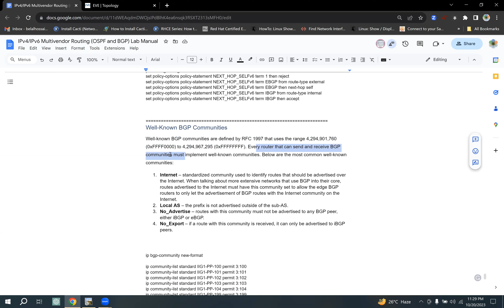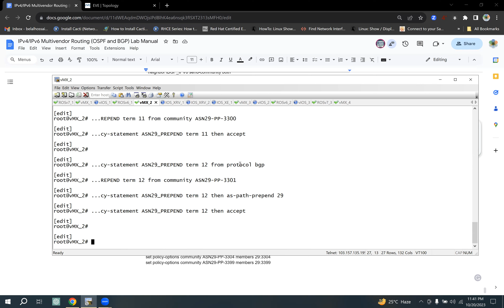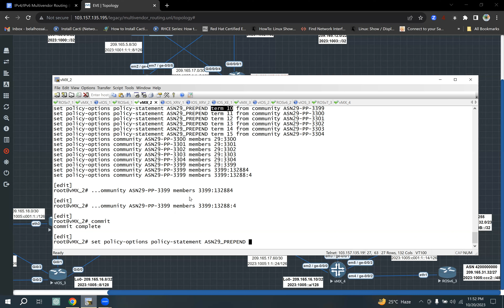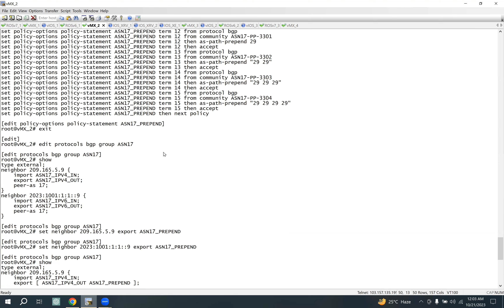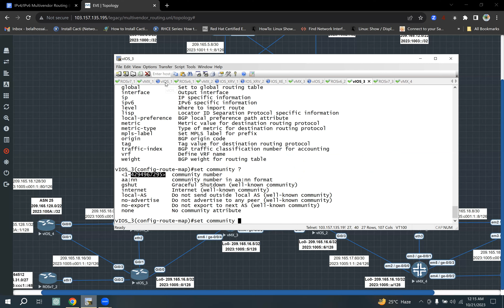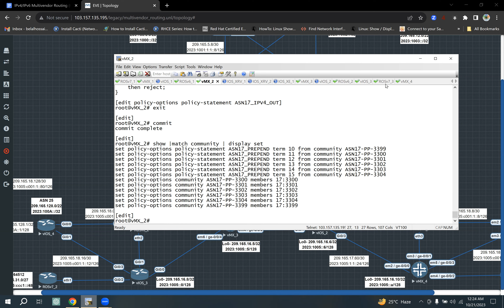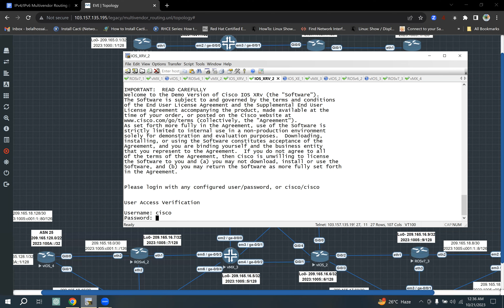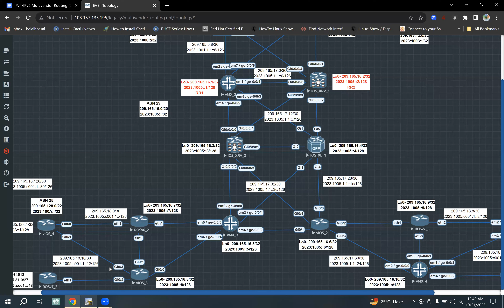IPv4/IPv6 Multivendor Routing (OSPF and BGP) Class 26 [BGP Community Configuration -Part1]